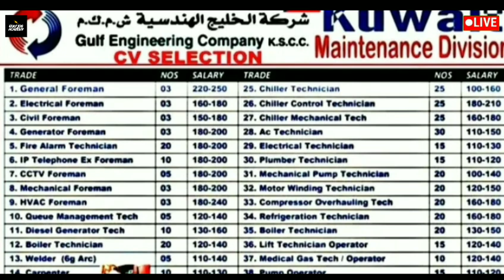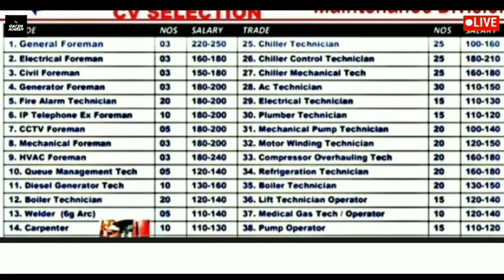Jobs In Kuwait 2020 || Direct CV Selection || High Salary || Gulf Job Academy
Required Documents:-
(5) CV